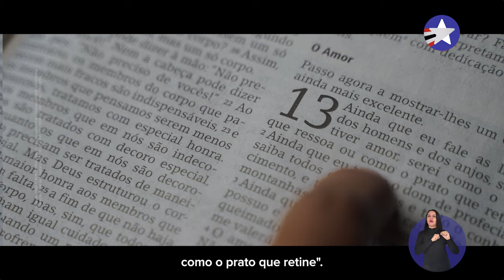Flávio Dino Senador 400 - Programa Eleitoral 3 (noite)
Conto com vocês para continuar o trabalho no Senado Federal.